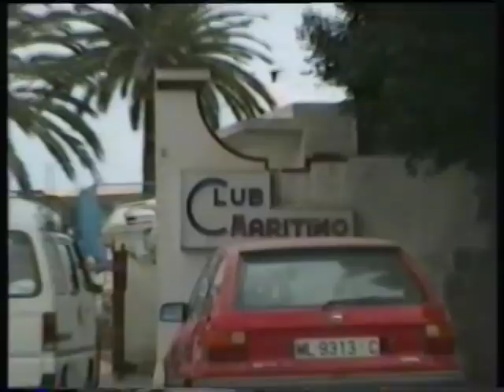MELILLA VIDEO AÑO 1995 TERCERA PARTE